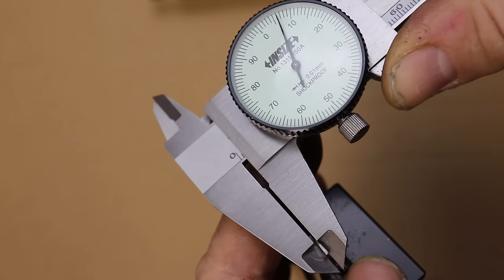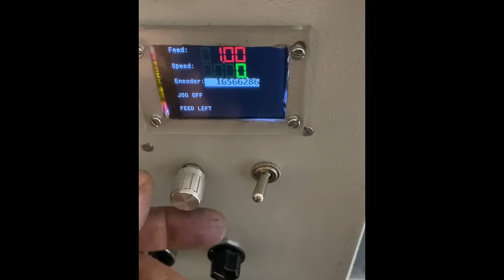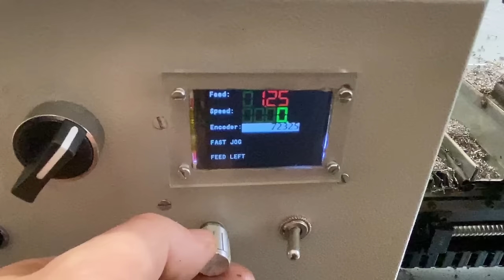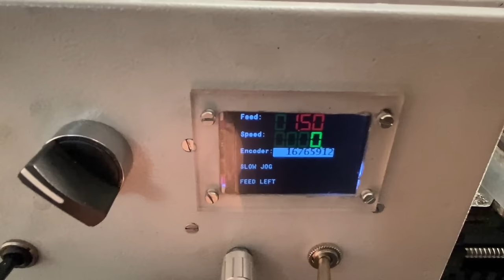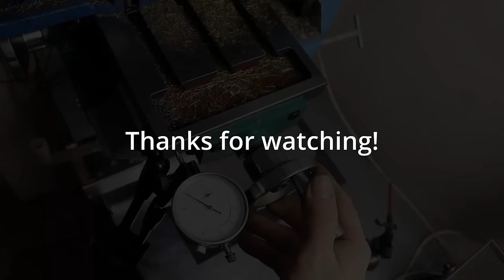Replacing milling table leadscrew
Replacing  the cheap chinese drill/mill 450 x 170 cm table X axis 4mm/rev leadscrew with a newly machined 2mm/rev square screw